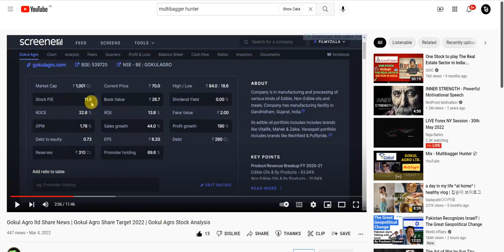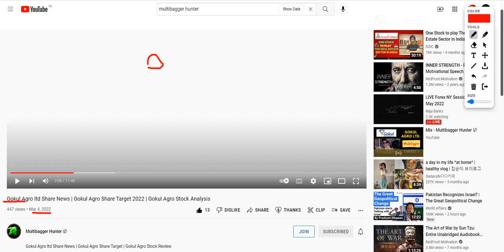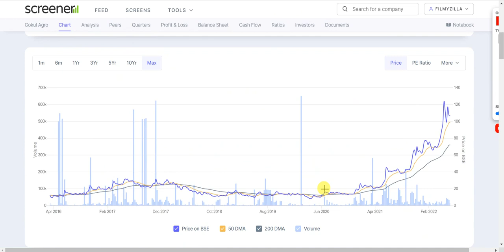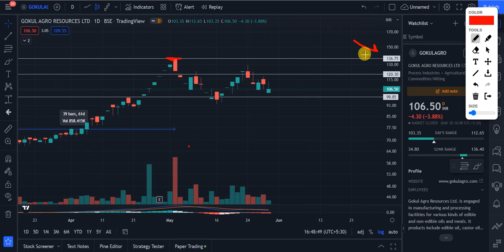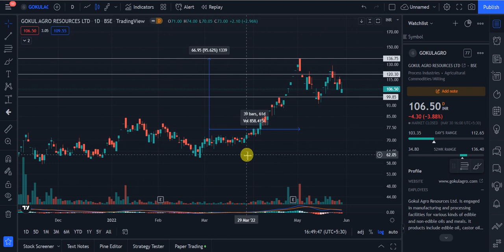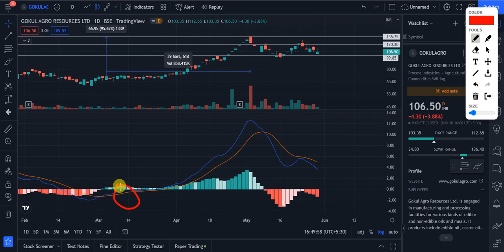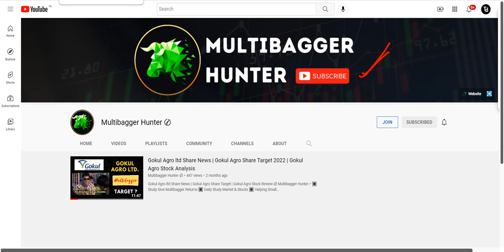Gokul Agro Share News | Gokul Agro Share Target | Gokul Agro Stock Analysis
Gokul Agro ltd Share News | Gokul Agro Share Target | Gokul Agro Stock Review

This Is Only For Study Purposes.